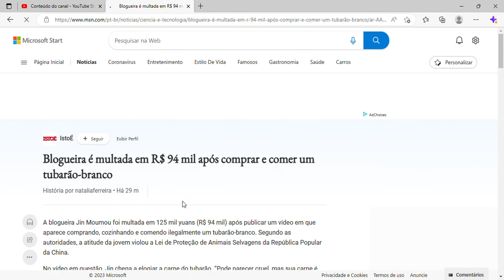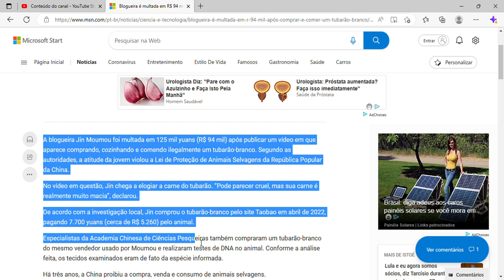Blogueira é multada em R$ 94 mil após comprar e comer um tubarão-branco